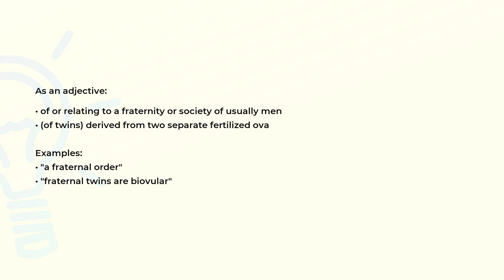What is the meaning of the word FRATERNAL?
Definition, examples of use and spelling of the word FRATERNAL.

(00:00) Intro
(00:07) As an adjective
(00:28) Spelling

As an adjective (00:07):
• of or relating to a fraternity or society of usually men
• (of twins) derived from two separate fertilized ova

Examples:
• "a fraternal order"
• "fraternal twins are biovular"